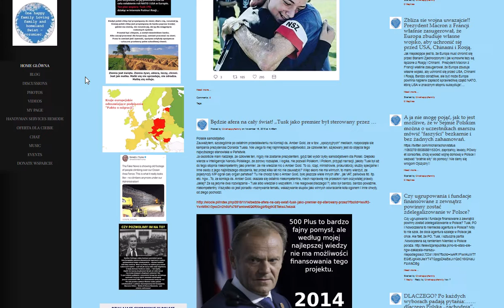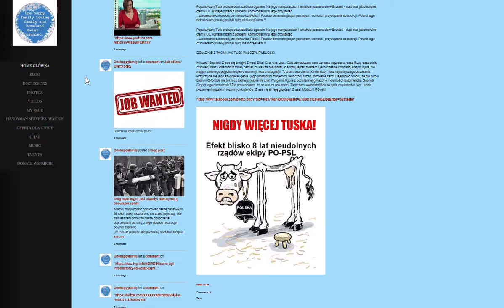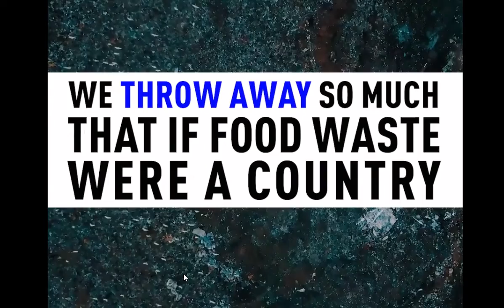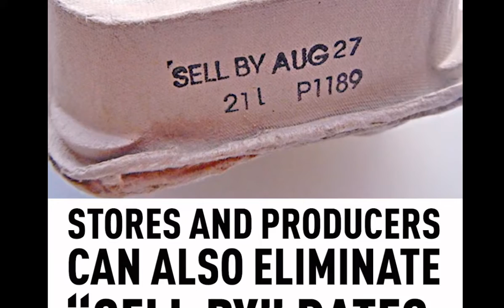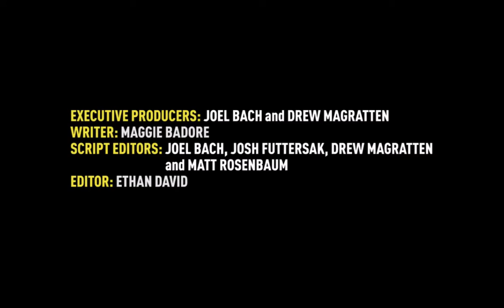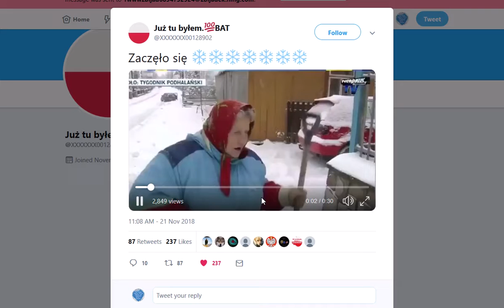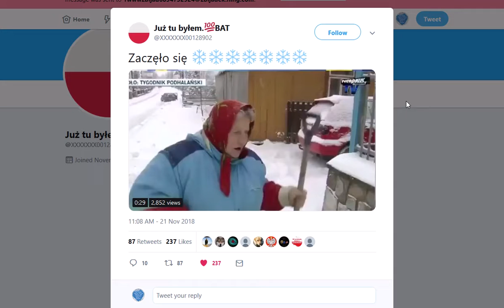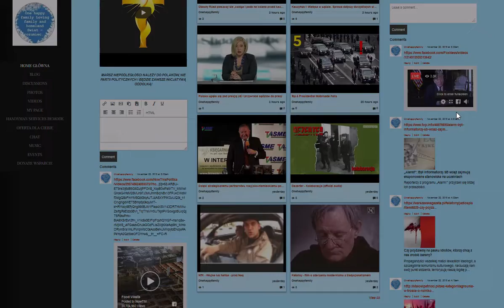Happy Thanksgiving to all who keep the USA safe Thank you and God Bless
To all deployed service members, Happy Thanksgiving! I know you miss your families, but please know you are loved, valued, and appreciated. God bless you all.
 Blessings on the greatest President the United States has ever had! Thank you Mr. President, and thank you to all of our military! HAPPY THANKSGIVING TO ALL!
Happy thanksgiving to the world ,but especially our wonderful President who is leading us against all opposition from the left and the evil fake news.GOD BLESS YOU AND YOUR FAMILY.